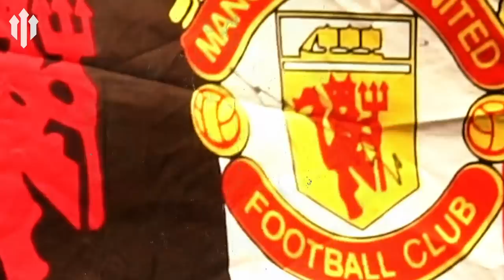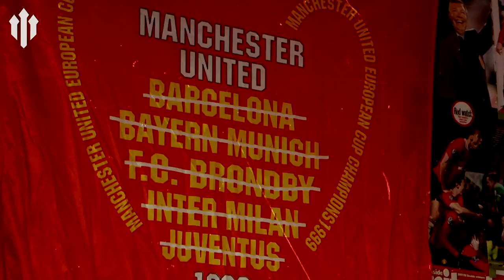'99 Treble Documentary: CLASS of 92 Speak to Full Time Devils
ON the 20th anniversary of that famous night in Barcelona when United lifted the treble Full Time Devils speaks to Gary Neville, Nicky Butt, Ryan Giggs and Phil Neville about that famous season.

There's also chats with some of the fans who were there for that historic season as Sir Alex's men became the first and only English side to win the treble.

Oh what a night, late in May in 1999 Ole scored a goal in injury time, what a feeling what a night...

Relive all the twists and turns of that famous campaign through the eyes of those who watched it and those who lived it.